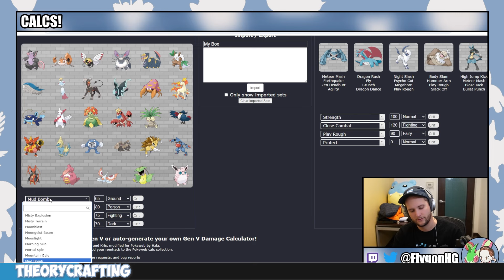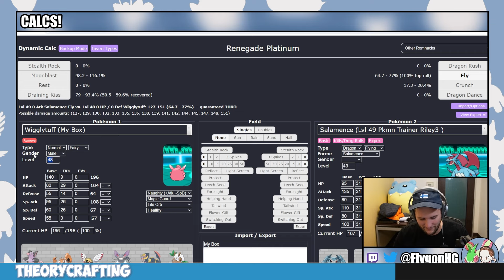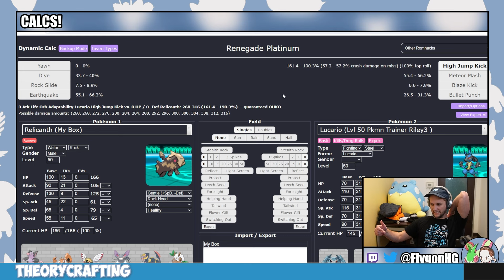In This Nuzlocke, LUCK Is A SKILL!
This is where I would put my SkillShare sponsorship. IF I HAD ONE

Pokémon Renegade Platinum is an advanced difficulty catch-em-all romhack of Pokémon Platinum created by Drayano. In a Snaplocke, I ask viewers to vote for which Pokemon to ban from my playthrough. The top 50% most voted for Pokémon are banned! Check out the list of eligible and banned Pokemon

Normal Nuzlocke Ruleset:
1. Fainting = Death
2. Can only catch the first eligible Pokémon I find on each Route.
3. Nickname Pokémon

Hardcore Nuzlocke Ruleset:
4. No items in battle (held items okay)
5. No leveling past the next gym leader/E4 (at the START of the battle)
6. Play on "Set" battle mode

Extra Rules:
7. No Set-Up Moves
8. EVs are turned OFF